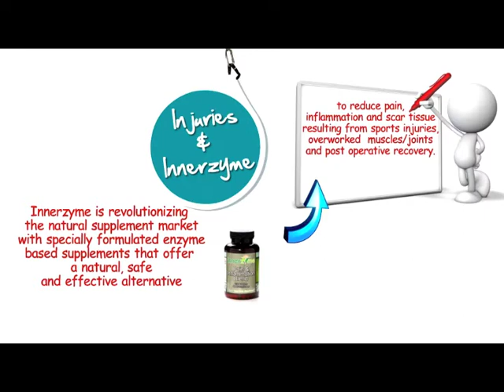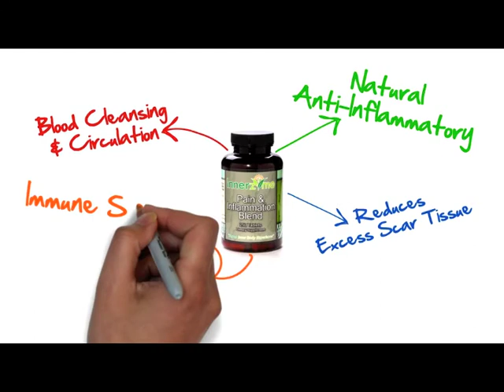Innerzyme Proteolytic Enzymes for Injury, Inflammation and Scar Tissue - Natural Enzyme Supplement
Innerzyme's Pain & Inflammation Blend is a highly recommended, high potency, Systemic Enzyme formula that works throughout the entire body.  Its enteric-coated delivery system protects the enzyme activity for optimal and maximum absorption.   Not to mention the consistent quality and low daily dosages.  One bottle of Innerzyme's Pain & Inflammation Blend is a two month supply.

Innerzyme's Pain & Inflammation Blend is a comprehensive blend of proteolytic enzymes, herbs and bioflavonoids.  It is enhanced with Turmeric and White Willow Bark.

Systemic Enzymes Have 5 Main Functions:
Natural Anti-inflammatory
Anti-Fibrin
Blood Cleansing
Immune System Modulating
Virus Fighting

Are you living with pain?  Whether you suffer from daily pain or just overworked your body with strenuous activity, Innerzyme's Pain & Inflammation Blend helps your body respond to pain and swelling safely and effectively.*

Did you know that nearly all injuries and operations result in inflammatory reactions and build up of excess scar tissue which causes pain and swelling?  It is a natural protective response to injuries and trauma on a cellular level.  However, if the inflammation is not resolved or reduced in the acute stage, it can become a chronic inflammatory problem.

There are no side effects with Innerzyme's Pain & Inflammation Blend. It is a safe and natural solution for post-operative scar tissue, inflammation and pain whether the surgery was recent or 15 plus years ago.

Common Surgeries:
Hip Replacement
Knee Replacement
Breast Augmentation
Sports Injuries
ACL Injuries
Back Surgery
Neck Surgery
Shoulder Surgery
Oral Surgery

Proprietary Enzyme Blend
Our proprietary blend contains Pancreatin, Papain, Bromelain, Trypsin, Chymotrypsin, Rutin, White Willow Bark and Turmeric root. It is specially formulated to naturally reduce pain, inflammation, excess fibrin and the buildup of excess free radicals.  The delivery system for Innerzyme's Pain & Inflammation Blend is an enteric coated tablet. The enteric coating protects the enzymes from premature release in the acidic region of the stomach allowing maximum absorption and optimal release of the proprietary blend in the pancreatic juices. High potency, minimal dosage with maximum benefit!  When taken on an empty stomach, it is believed that enzymes may help manage inflammation by supporting healthy blood flow to the irritated area.*

Bromelain
Bromelain is most notable for its effectiveness in the reduction of inflammation and decreasing swelling, but the scope of its benefits continues to increase.*  Derived from the pineapple fruit, this natural anti-inflammatory has many health benefits.

Chymotrypsin
Chymotrypsin is naturally produced by the pancreas in the human body.  The primary uses of chymotrypsin are as a naturally anti-inflammatory and as a digestive aid.  As a natural anti-inflammatory, chymotrypsin may help reduce tissue damage and the formation of fibrin clots during inflammation.*

Recommended Dosage
Take 2 tablets, twice daily on an empty stomach with water. Depending on the severity of inflammation, this dosage may be increased to 8 tablets daily.*

Turmeric
Turmeric is an herb, an Indian spice that has been used for many years because of its natural medicinal properties. Turmeric is rich in antioxidants and is a powerful anti-inflammatory. The antioxidant compounds found in turmeric are known as curcuminoids. These compounds have been shown to help reduce the buildup of excess free radicals. They also neutralize existing free radicals by scavenging them.  It also has been shown to support healthy liver function, digestion and inflammatory response.*

Rutin
Rutin is a potent bioflavonoid which are water-soluble plant pigments, naturally occurring chemical compounds important to maintaining optimal health.  They support health by protecting and strengthening capillaries, help prevent bruising and provide support for many other biological functions.*

White Willow Bark
White Willow has been used for decades because of its pain relieving and fever reducing properties.  White Willow is also thought to support a healthy inflammatory response.

Cautions
If you are pregnant or lactating, consult a health care practitioner prior to taking this product.
Do not take this product if you are allergic to aspirin or salicylates; people taking blood thinners should not take this product without consulting with their health care provider.

*These statements have not been evaluated by the Food and Drug Administration.  This product and information is not intended to diagnose, treat, imply, cure or prevent any disease.